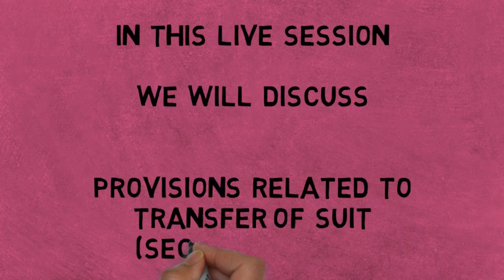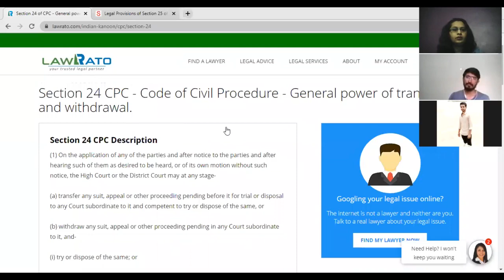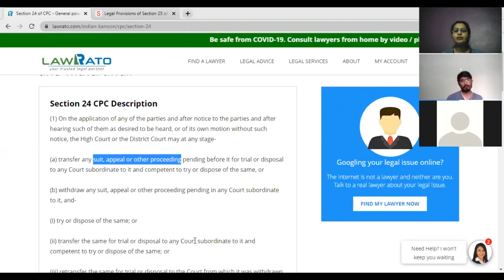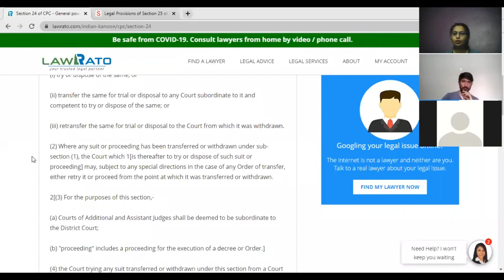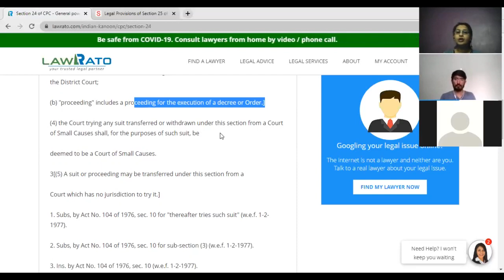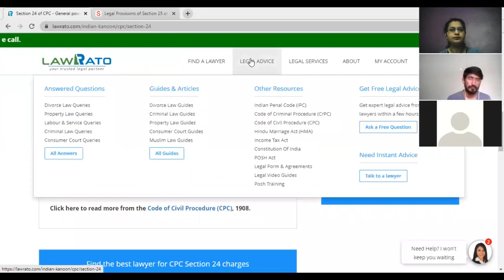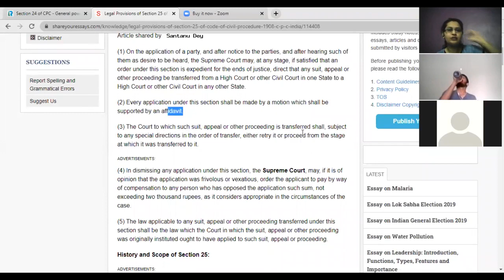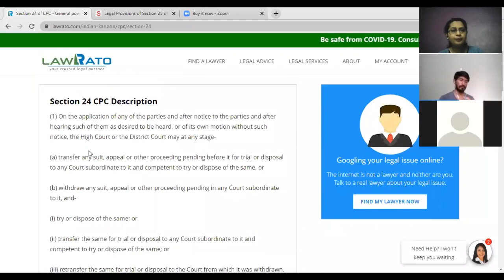Section 24 & 25 of CPC/Transfer of Suit under CPC(Part-II)